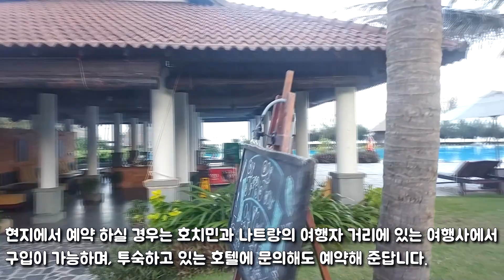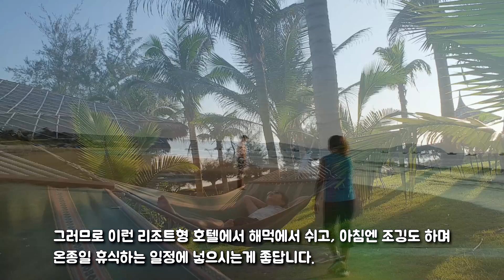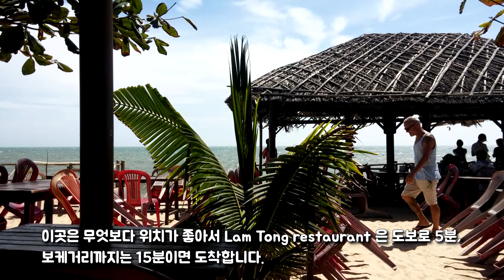베트남의 사막 무이네 지프투어 - 슬리핑 버스 예약, 무이네 리조트 추천 3곳, 무이네 여행 정보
슬리핑 버스 예약은 신투어 리스트 온라인 예약  or 현지에서 호치민,나트랑 여행자거리의 여행사에서 예약 Tham Han Travel ,신투어 리스트등. 호텔에서도 가능.